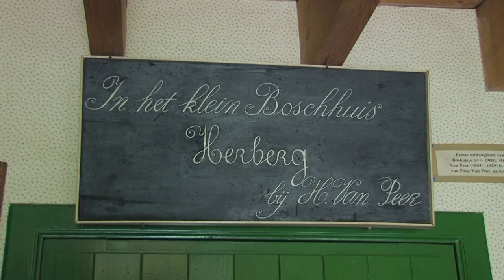Het Zoerselbos: Leo Cautereels vertelt over de bescherming ervan . Deel 2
Dankzij Leo Cautereels werd het Zoerselbos gered van de verkaveling.
Hij blijft zich onverminderd inzetten voor het behoud , en de verfraaiing van dit prachtig stuk natuur, hét visitekaartje van Zoersel.